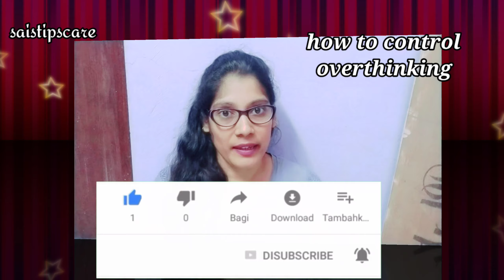overthinking How to control our over thinking and thoughts and thinking 🤔also mind and Brain ❤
Hiii frds.

In this video i share control our over thinking and difference between thoughts and thinking... its very useful video frds.